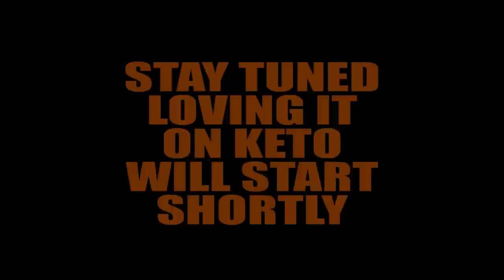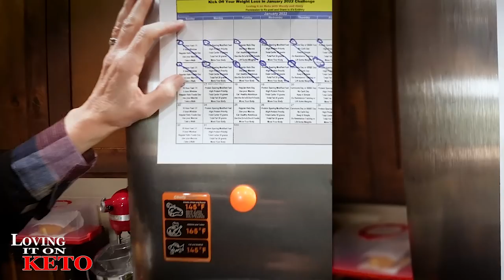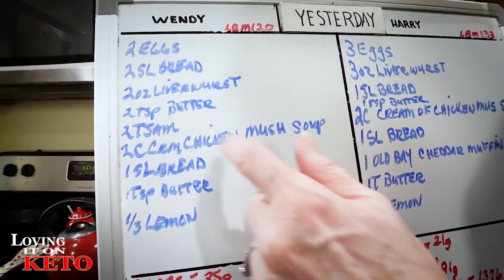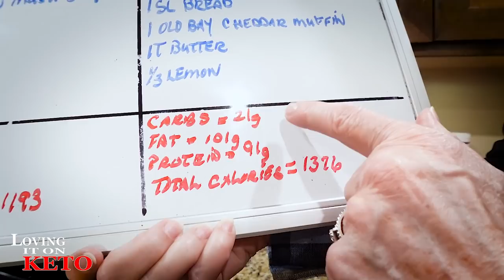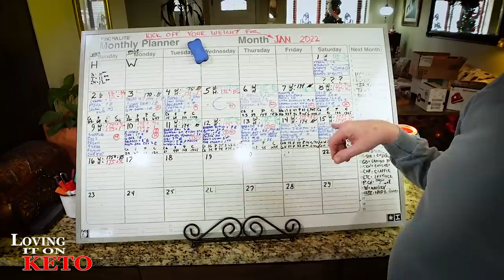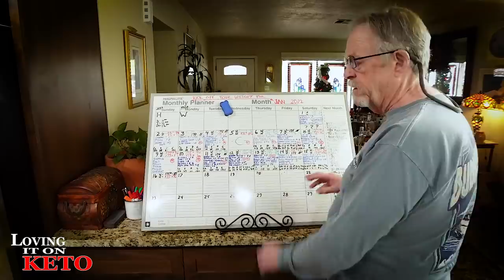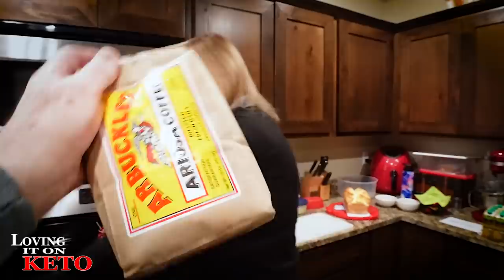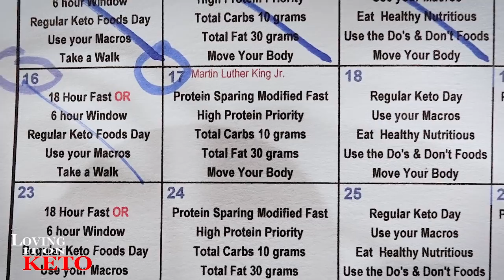PART 13- Keto Weight Loss: A Weight-Loss Challenge You'll Want To Stay On -OM Gosh I can smell this!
EP-757 - PART 13-   Keto Weight Loss: A Weight-Loss Challenge You'll Want To Stay On - Oh My Gosh I can smell this!